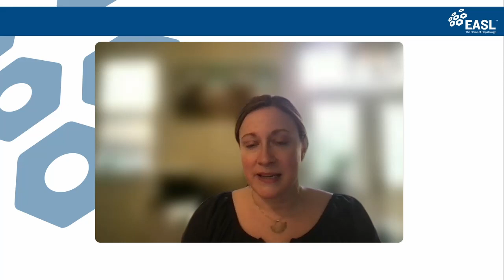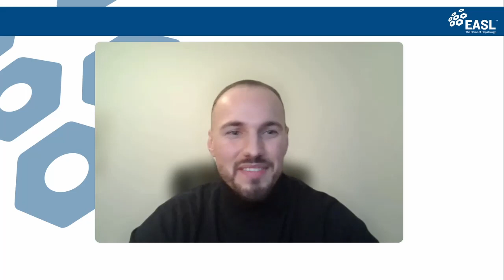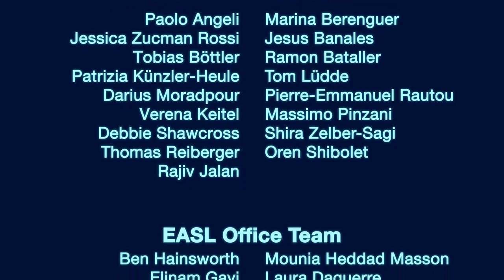EASL Studio S4E5 - AI for Dummies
The field of artificial Intelligence (AI) is rapidly growing and derived technologies are technologies are increasingly being used in medical sciences to improve patient outcomes.

What exactly is AI?
How can it be beneficial?
Why should AI be used in medicine?

Faculty:
Prof. Jakob Nikolas Kather (Moderator)
Prof. Julien Calderaro (Faculty)
Dr Arsela Prelaj (Faculty)
Dr Tobias Seraphin (Faculty)
Dr Katy Wack (Faculty)